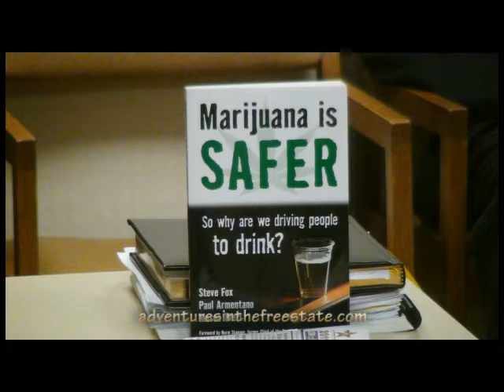NH Again Reconsiders Making Money Off NOT Harming Citizens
The NH House hearing on the first of a veritable phalanx of related
bills this session, HB1705-FN-A, "allowing purchase and use of marijuana
by adults, regulating the purchase and use of marijuana, and imposing
taxes on the wholesale and retail sale of marijuana," before the NH
House Criminal Justice Committee, 1/25/2012.